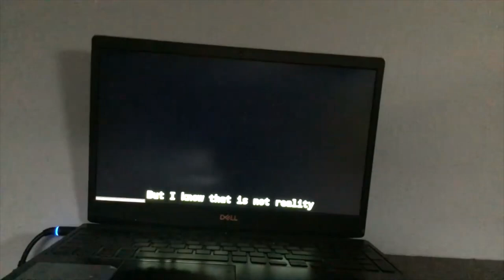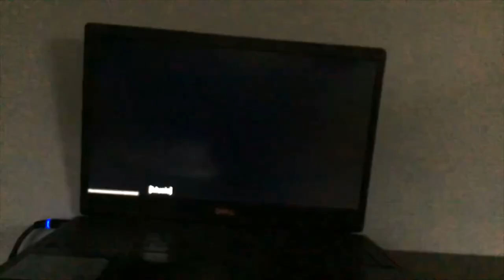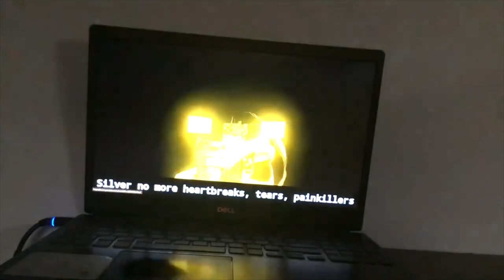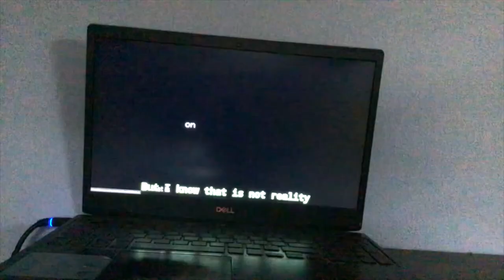DREAMS & WHERE WE STARTED